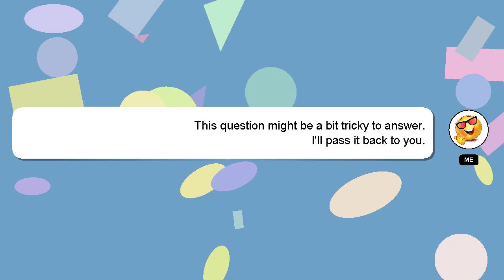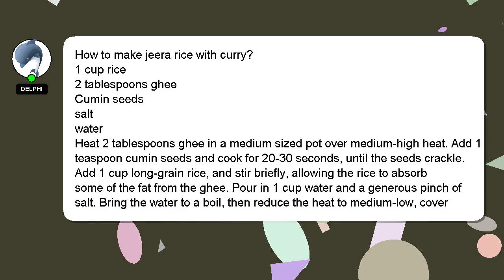How to make jeera rice with curry?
Here's a short introduction about myself, Welcome, I'm Delphi. I am here to help you get the answers you are seeking. - How to make jeera rice with curry?

If you require more detailed information, please don't hesitate to comment or chat with me. A 'heart' from me will be given to show my gratitude for your contribution.

*2 What we are experimenting :*